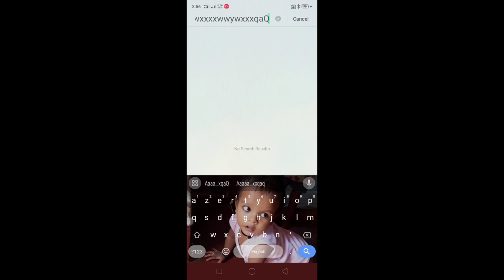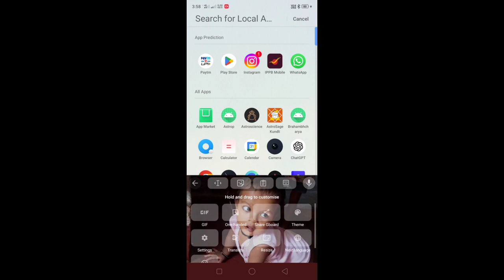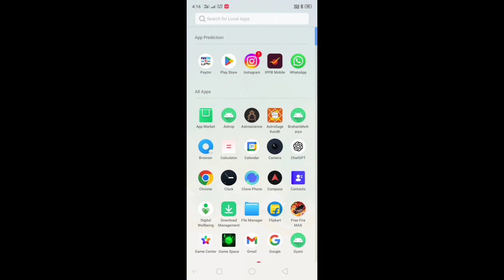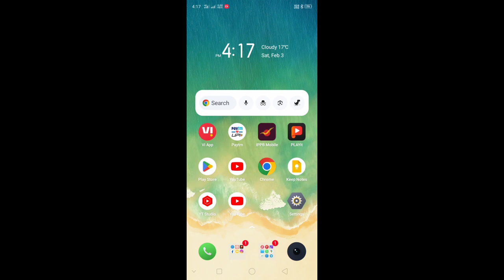Keyboard में Letter Change हो जाता है ,कैसे ठीक करें।